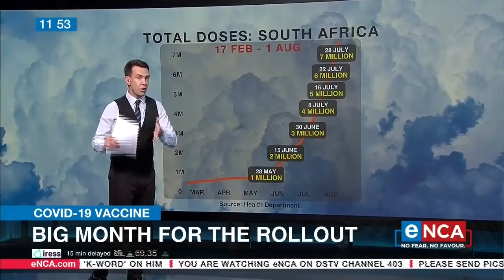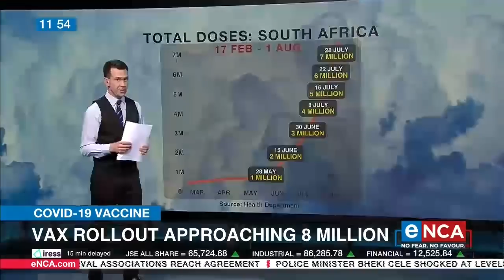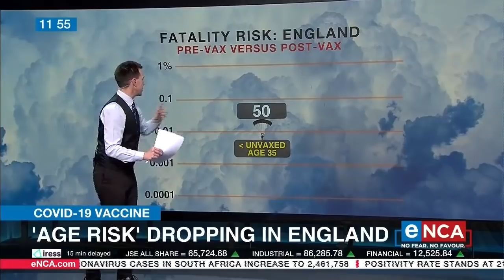COVID-19 Vaccine | Big month for the rollout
It's a big month for South Africa's vaccine rollout. Government says it will offer more jabs over the weekends. That should give the numbers a boost. It could also save thousands of lives in the long run. eNCA reporter Michael Marillier shares more details in the video above. Courtesy

UK Data Courtesy: Financial Times